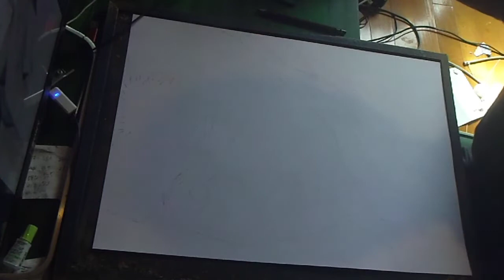鰐淵 晴子さん、描いてみた。